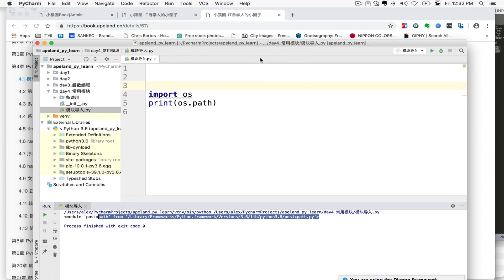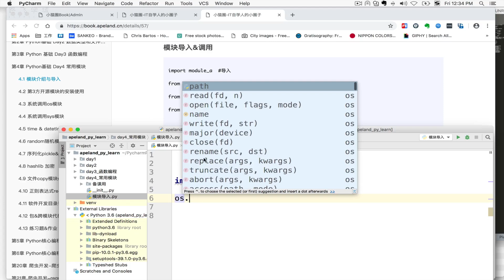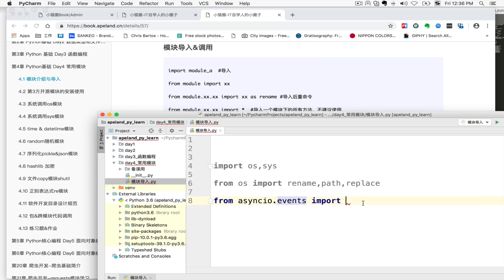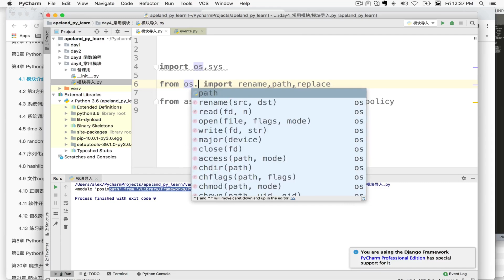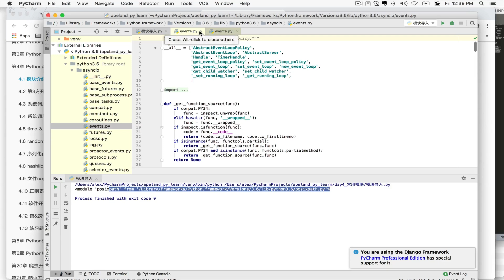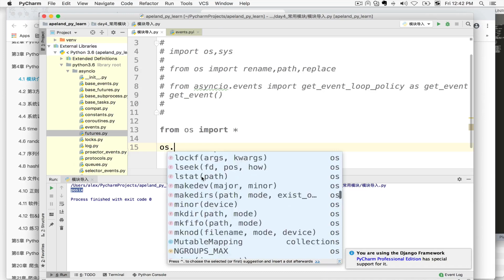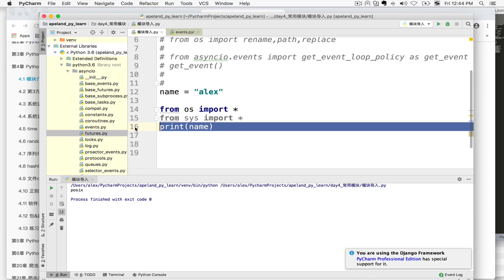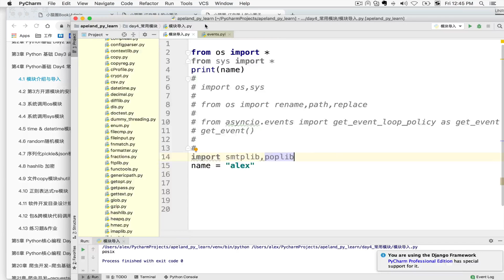1 4 3 模塊的各種導入姿勢